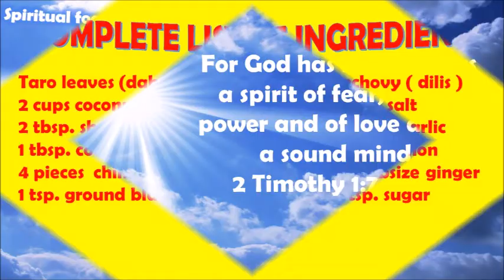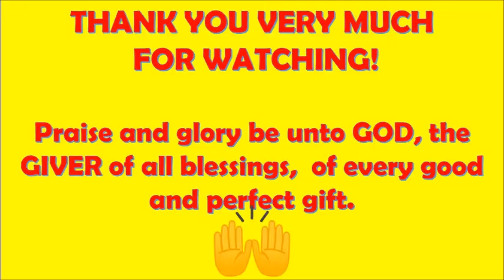PAANO MAGLUTO NG SARIWANG LAING ( MY OWN VERSION )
Kilala ang bicol sa ulam na ito na sadyang masarap. Maaaring gumamit ng ibang pansahog gaya ng tinapa, tuyo, daign, taba ng baboy or kahit may kasamang laman, hehe. Basta siguraduhing masarap ang kalalabasan:)
Sa paraan ng paglulutong ito at sa mga sangkap na ginamit ko, talagang naging masarap ang  laing.

Paraan ng pagluluto:
1. Ihanda ang mga sangkap na nakalista sa video.
2. Maglagay ng mantika sa mainit na kawali/ kaldero.
3. Gisahin ang bawang, sibuyas at luya.
4. Gisahin rin ang bagoong. Haluin ito ng marahan.
5. Ibuhos na ang kakang gata.
6. Maglagay ng asin, paminta at asukal ayon sa sukat na nakasaad sa video.
7. Hintaying kumulo ang gata.
8. Ilagay na ang dahon ng gabi. Pagkatapos ng 2 minuto, isunod na ilagay ang mg tangkay ng gabi.
9. Ilagay na ang dilis.
10. Lagyan na rin ng sili. Kung gusto ng mas maanghang na luto, dagdagan pa ang siling ilalagay.
11. Takpan ito at lutuin sa loob ng 30-40 minutos. Lututin itong mabuti.
12. Hintaying lumapot ang gata o matuyo ang sabaw. Maari ring huwag patuyuin masyado ang sabaw. Depende sa gusto ninyo.
13. Ilagay sa mangko o plato. Kainin ng may kanin at ng may pusong naroon ang pasasalamat sa Panginoon na Siyang pinagmumulan ng lahat ng biyaya:)